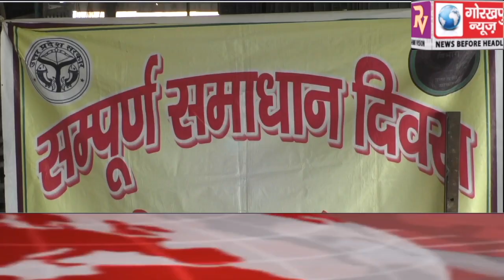GORAKHPUR NEWS Headlines 15-09-2020